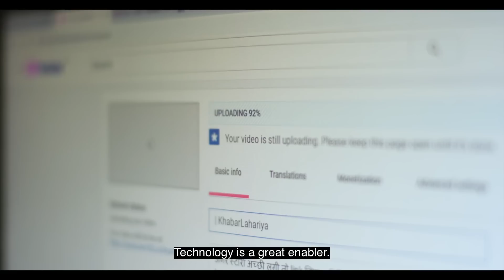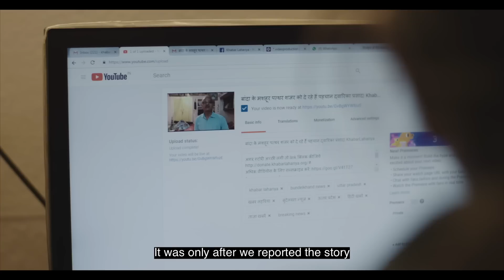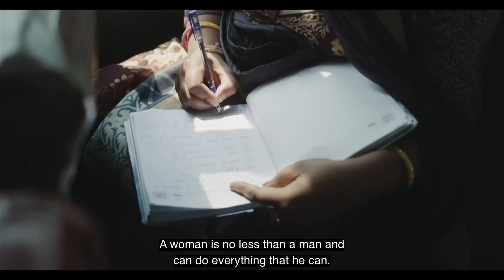Khabar Lahariya: An all-women rural news organization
Founded in 2002, Khabar Lahariya is an all women-run rural news organization based in India. As an entirely digital organization doing on-the-ground reporting in India's small towns and villages, they believe in the power of technology to tell stories that matter.

The Google News Initiative believes in the power of journalism reported and told locally. Inspired by the work of organizations like Khabar Lahariya, the GNI is making local journalism one of its top priorities and areas of investment.